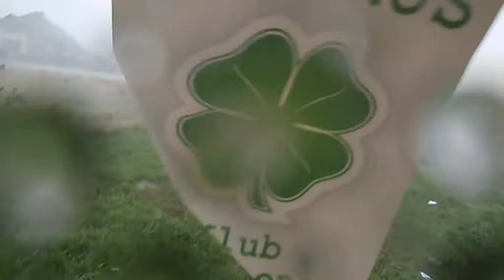Chwile grozy - Wędrująca Estrada 2018r